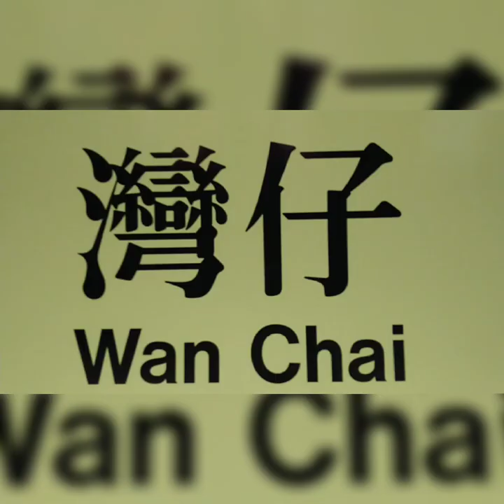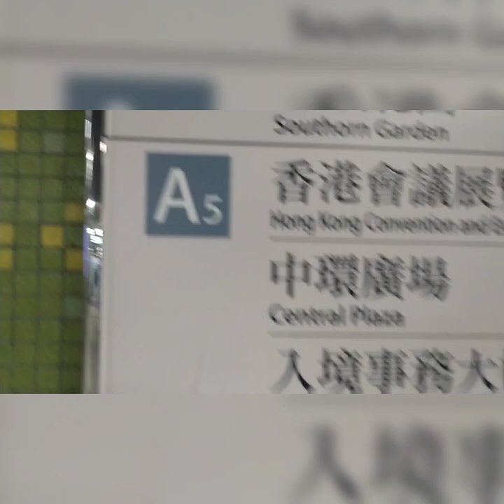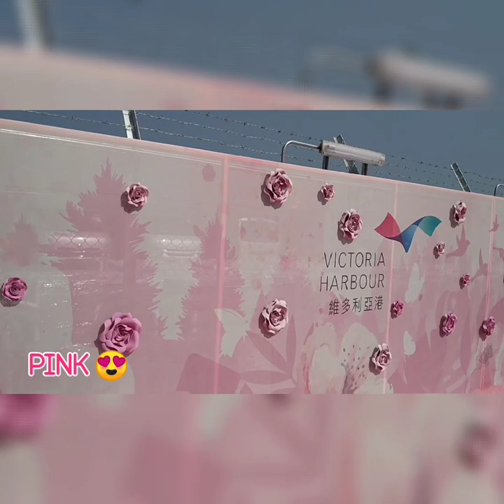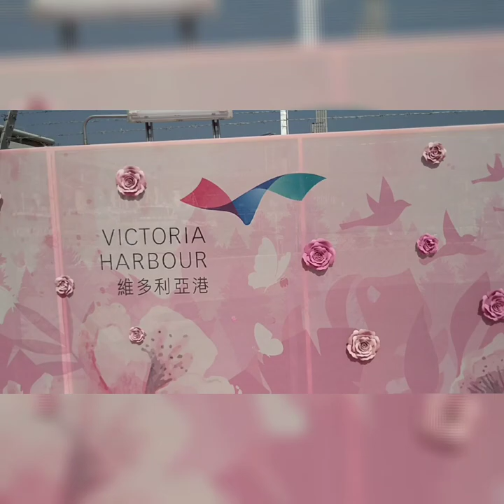Part 2 Come and visit Wanchai Hongkong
Check out what's new in Wanchai Hongkong